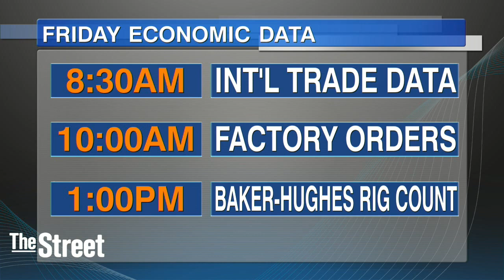What's Ahead on Wall Street Friday: August Labor Report; Baker-Hughes Rig Count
The markets await the August jobs report, on Friday, September 2.